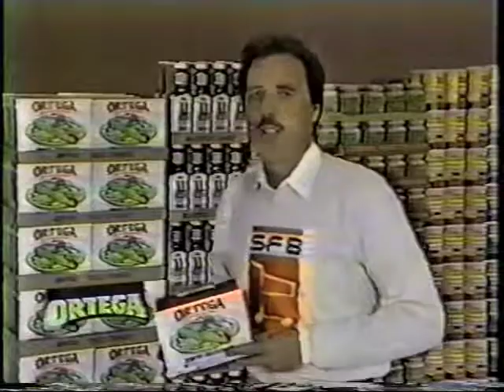Super Broker Shuffle: Duchamp Found Pop Culture Object Theater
A mid-1980s industrial film that parodies the "Super Bowl Shuffle." Sports some of the worst middle aged white rapping EVER. My friend Josh Burkett sent this to me. I still owe him a mix. The 1:50 mark is brilliant.